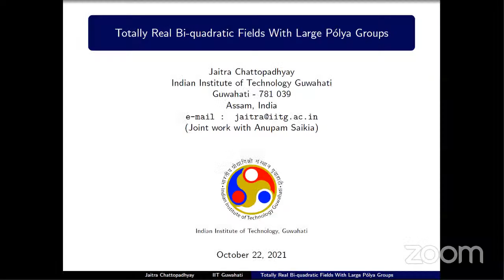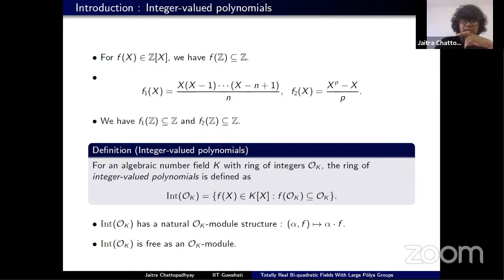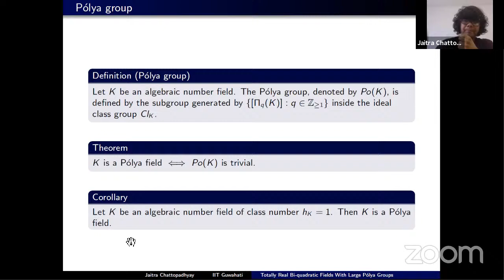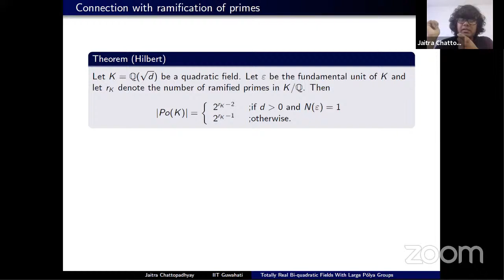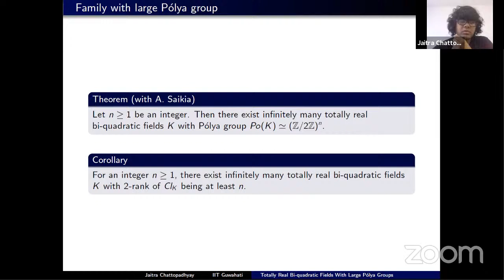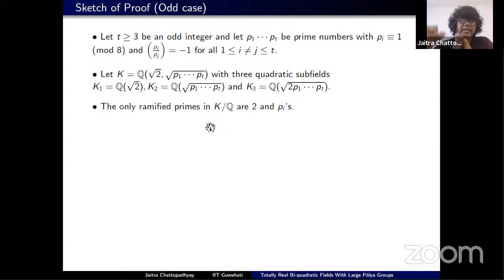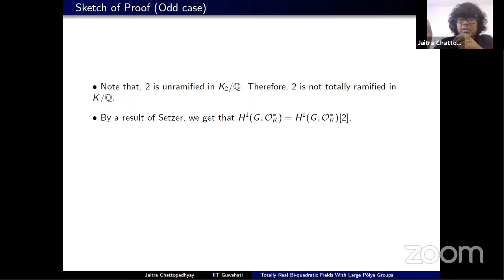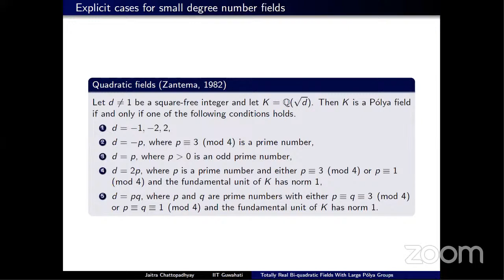Dr. Jaitra Chattopadhyay - ICCGNFRT - 2021